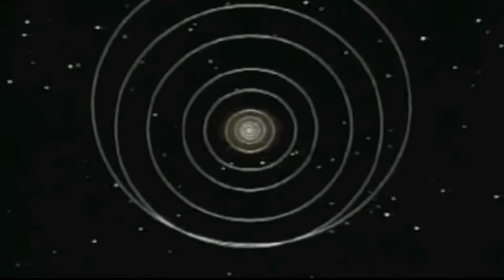Joshua Inwood - Dreams in Outer Space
Audio - Joshua Inwood
Video - Frances Fagan